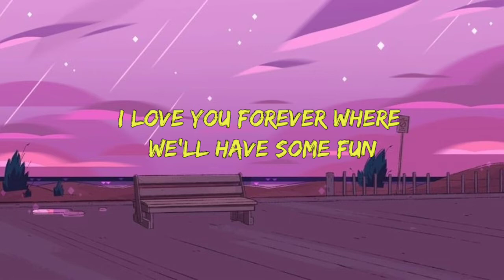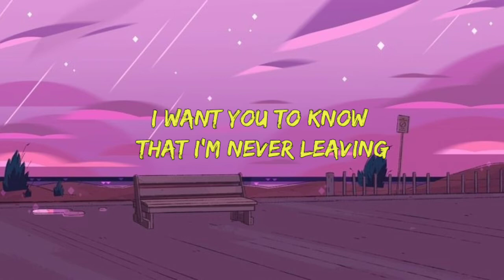SNOWMAN - SIA (LYRIC)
Lyric 🎶 :
Baby
Baby